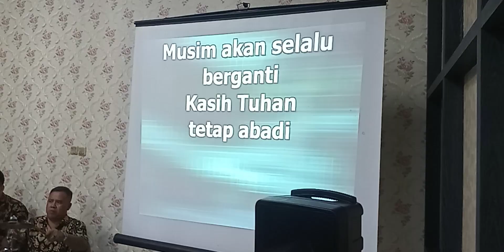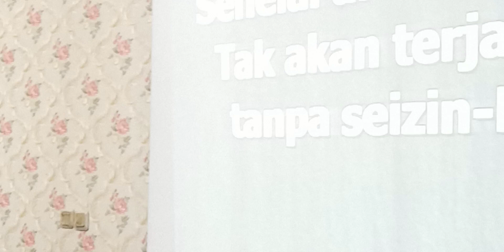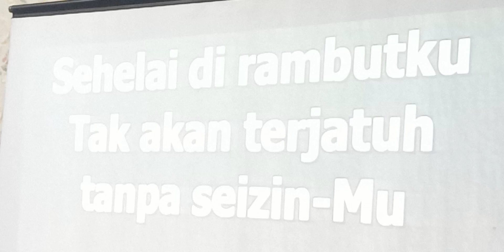Rangkaian acara di rumah makan Alam Sari Purwakarta penuh dengan rasa kebersamaan saling memberkati.